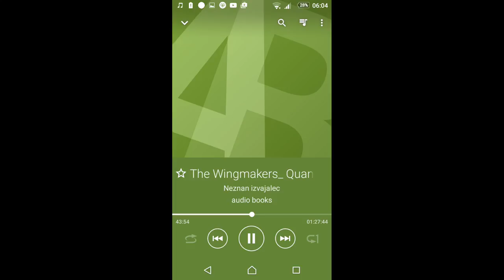Wingmakers - Involved to Evolve